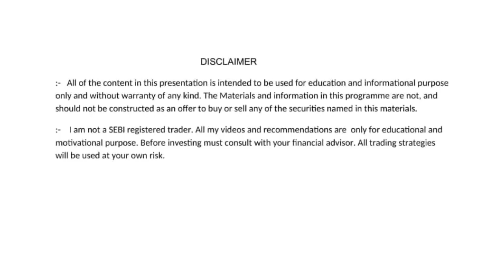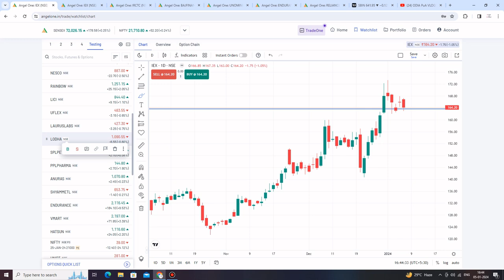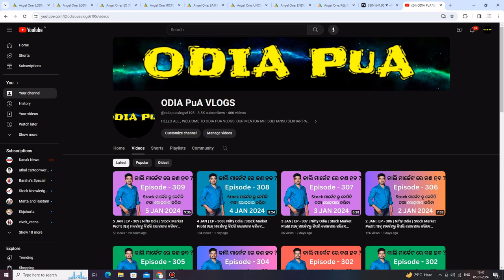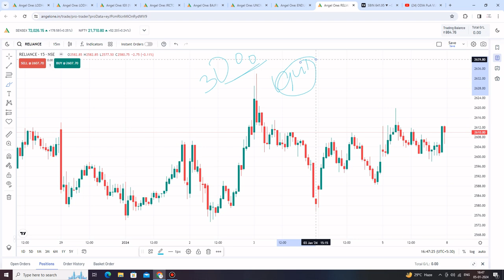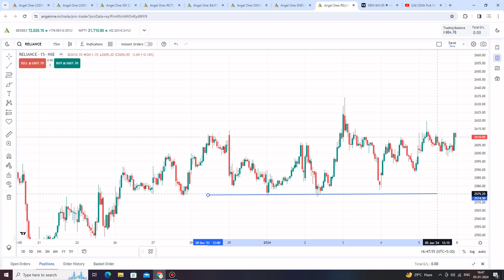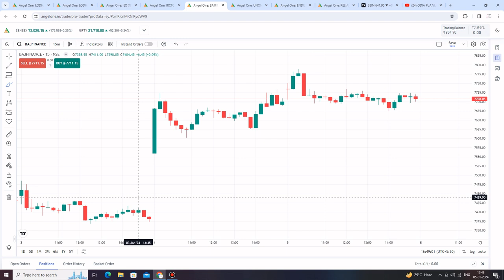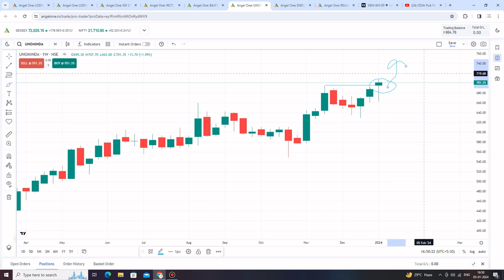8 JAN | EP - 310 | Nifty Odia | Stock Market Profit |ଷ୍ଟକ୍ ମାର୍କେଟରୁ କିପରି ରୋଜଗାର କରିବେ |Odia Vlog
share market
stock market
intraday
intraday tips
trading
how to income money from online
share market

                         Sudhansu Sekhar